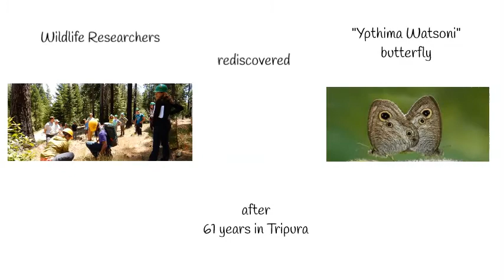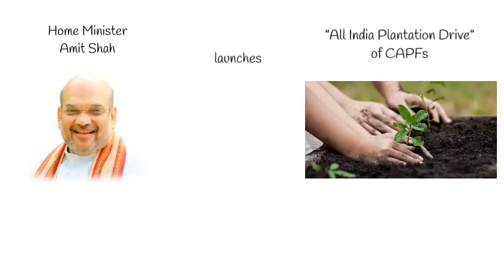Most Important Current Affairs | 13th July 2020 | SSC CHSL | SSC CPO | SSC JE| Daily Current Affairs